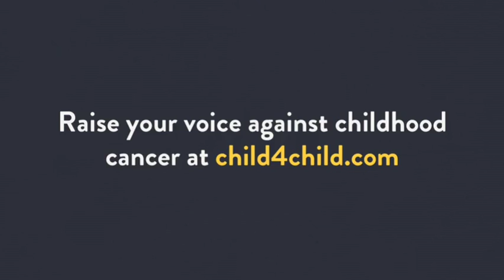Child 4 Child - We Are One (Chorus by Leona, Croatia)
Leona, 5, Zagreb, Croatia sings "We are one"